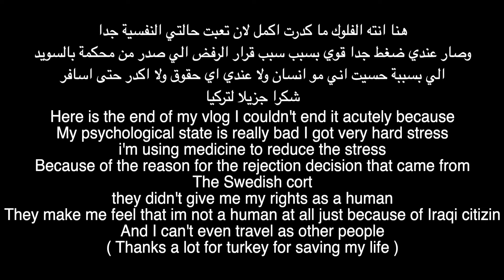سويت التجربة الي وعدتكم بيه/ i did a bold experiment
بالأول اتمنى النجاح لكل الطلاب بالامتحانات ونشالله الكل ينجح
صفحتي بالانستكرام
للاستفسار عن المنتجات أو عن الدراسة بروسيا ممكن مراسلتي اما عن طريق الانستكرام أو الايميل الخاص